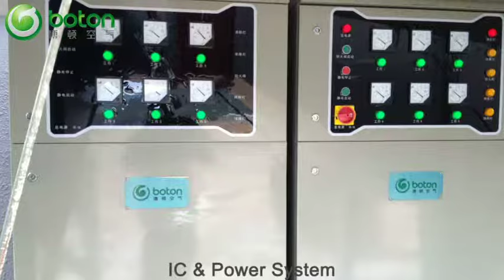Boton Air ESP for industrial oil mist removal air cleaner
Foshan Boton Air Technology Co.,Ltd. is professional at removing the oil mist and collecting the oil.

Our ESP(electrostatic Precipitator) is used to purify the exhaust from the foaming woven with over 96.5% filtration efficiency. No exhaust or smoke will be visible at the outlet of the chimney. More importantly,about 350-400 kg waste oil (DOP) has been recycled from the oil mist for 30-meter foaming woven each day. That means you will get much profit and will be paid back your investment soon.